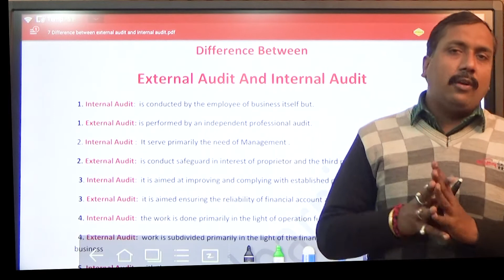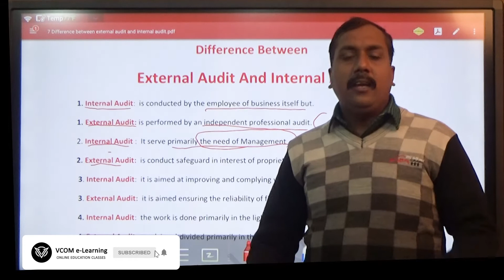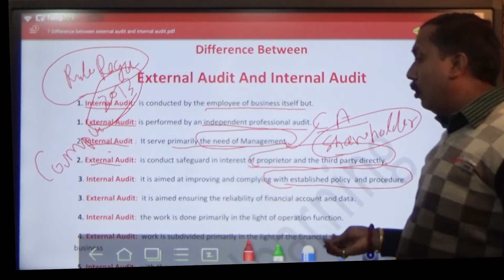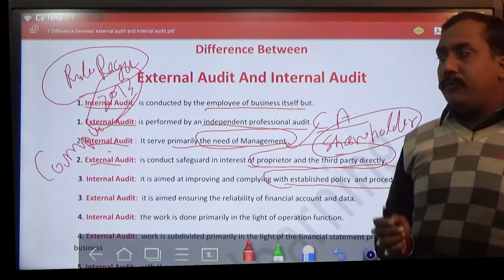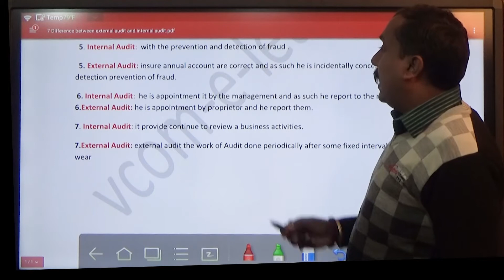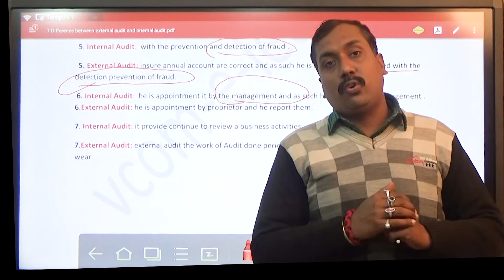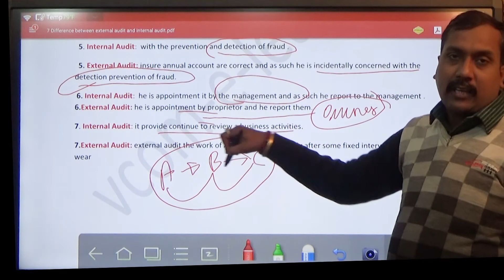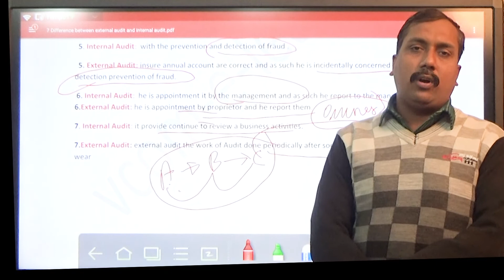Difference Between External Audit & Internal Audit II LECTURE-9 II By Bishal Singh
audit​or​​​